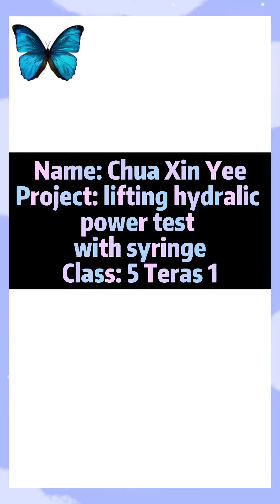Activity 8.4 Science F5 KSSM (Design a tool using the principle of pressure in fluid)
Project name: Simple Hydraulic Jack
Credit : Chua Xin Yee, 5 Teras 1, 2021
SMJK San Min